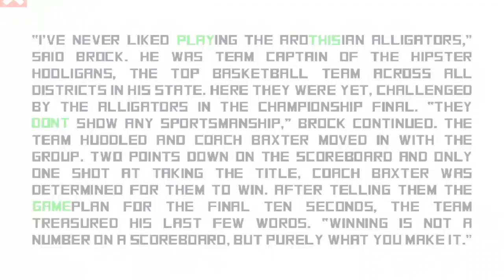Dont Play This Game Level 22 Walkthrough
More info about the game:

DONT PLAY THIS GAME!
Seriously, DONT PLAY THIS GAME
Okay fine, PLAY it...
(DONT) PLAY through 75 puzzling Levels of DONT PLAY THIS GAME goodness.
Can you (NOT) PLAY all 75 Levels?!?
With no rules and instructions in the GAME, are you up for the challenge?

DEFINITELY PLAY THIS GAME... this may come in handy